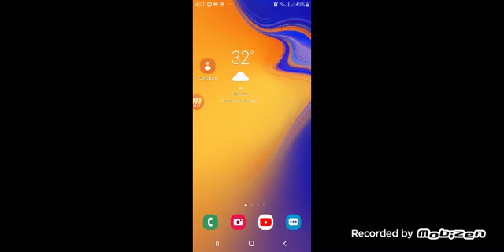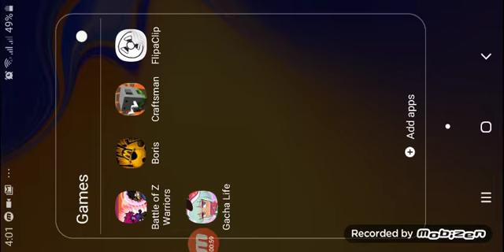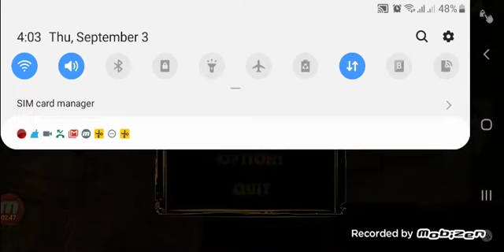Playing boris and the dark revival part 3